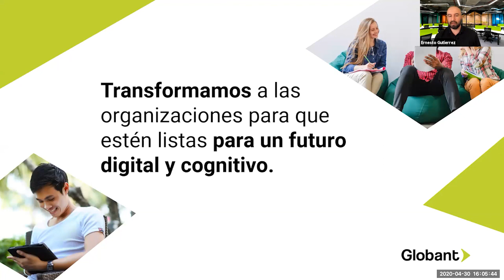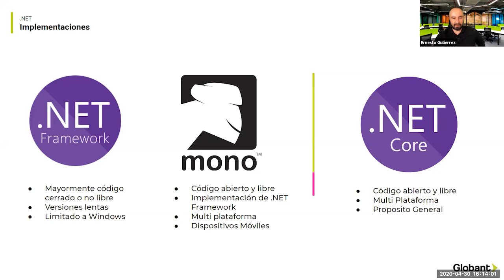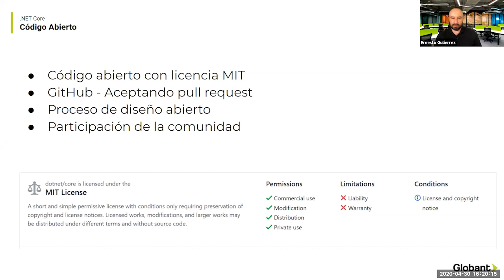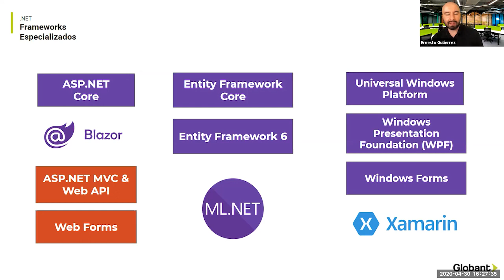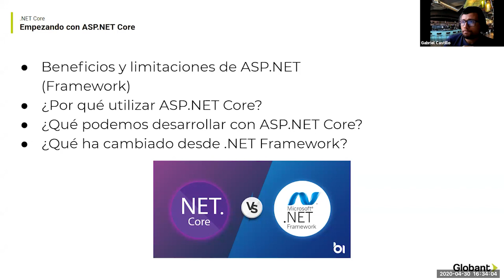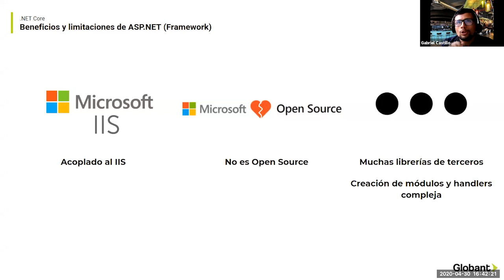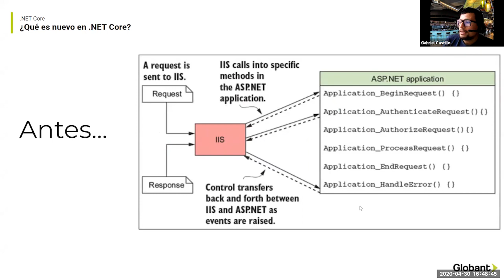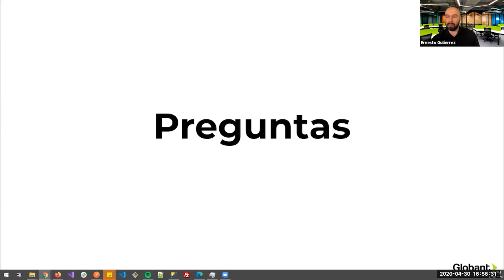.NET Core Introducción General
En esta oportunidad te traemos una visión general de esta plataforma de desarrollo para aplicaciones. Se abarcan temas como: las características propias de .Net, las múltiples posibilidades que brinda, los avances que ha tenido y su futuro, entre muchos otros.

Hay trabajos y hay carreras. Las oportunidades vienen a golpear la puerta cuando menos lo esperas. La decisión es tuya. Desde tener la oportunidad de hacer algo significativo día tras día, hasta estar rodeado de gente supremamente inteligente y motivada.

¿Estás listo?